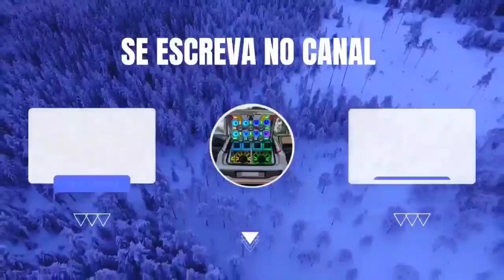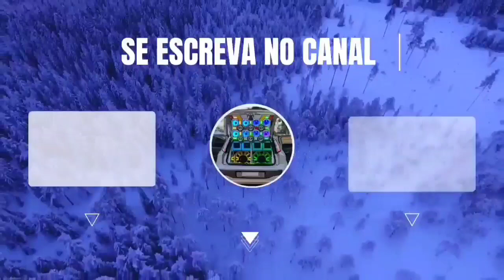THIAGO AQUINO MAIO 2023 CD NOVO SOFRÊNCIA EM DOSE DUPLA 🥹🍻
COMPARTILHE OS CDS NOS GRUPOS DE WHATSAPP. 🎶

CANAL CRIADO POR UILIAN CDS 🎶🚀. SIGA NO INSTAGRAM : @uilian_ytb

Thiago Aquino 2023
Rafinha o Big Love 2023
Silvanno Salles 2023
Japinha Conde 2023
Deivinho Novais 2022
Kaelzinho Ferraz 2023
Luanzinho Morais 2023
Malu 2023
Anna Catarina 2023
Kevi Jonny 2023
Tayrone 2023
Nenho 2023

ATENÇÃO O CANAL NÃO TEM A INTENÇÃO DE VIOLAR OS DIREITOS DOS DONOS DO CONTEÚDO, APENAS DIVULGA O TRABALHO DO ARTISTA RETIREMOS O CONTEÚDO